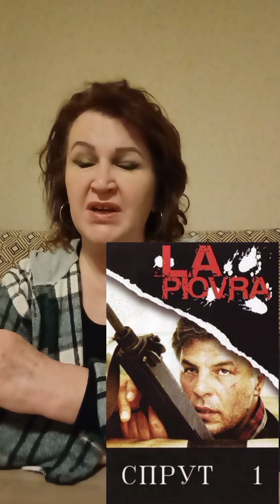⚡Sprut (Osminoq) İntim videolarla şantajın əsasını kim qoyub?